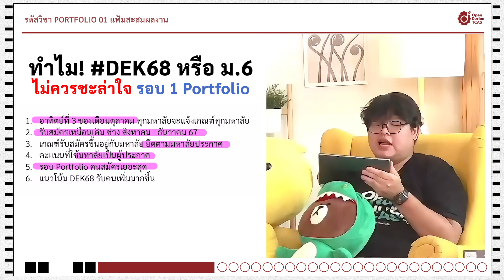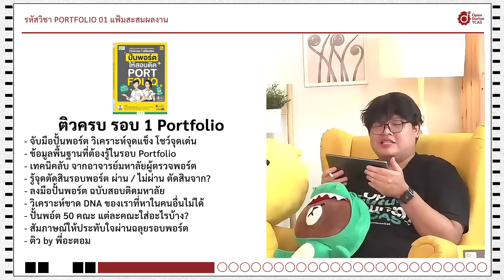Portfolio | ทำไม! DEK68 หรือ ม.6 ไม่ควรชะล่าใจ รอบ 1 Portfolio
1️⃣ อาทิตย์ที่ 3 ของเดือนตุลาคม ทุกมหาลัยจะแจ้งเกณฑ์ทุกมหาลัย
2️⃣ รับสมัครเหมือนเดิม ช่วง สิงหาคม - ธันวาคม 67
3️⃣ เกณฑ์รับสมัครขึ้นอยู่กับมหาลัย ยึดตามมหาลัยประกาศ
4️⃣ คะแนนที่ใช้มหาลัยเป็นผู้ประกาศ
5️⃣ รอบ Portfolio คนสมัครเยอะสุด
6️⃣ แนวโน้ม DEK68 รับคนเพิ่มมากขึ้น

ตอนนี้น้องยังมีเวลาเตรียมตัว พี่แนะนำให้เริ่มได้เลย
ติวครบ รอบ 1 Portfolio
- จับมือปั้นพอร์ต วิเคราะห์จุดแข็ง โชว์จุดเด่น
- ข้อมูลพื้นฐานที่ต้องรู้ในรอบ Portfolio
- เทคนิคลับ จากอาจารย์มหาลัยผู้ตรวจพอร์ต
- รู้จุดตัดสินรอบพอร์ต ผ่าน / ไม่ผ่าน ตัดสินจาก?
- ลงมือปั้นพอร์ต ฉบับสอบติดมหาลัย
- วิเคราะห์ขาด DNA ของเราที่หาในคนอื่นไม่ได้
- ปั้นพอ์ต 50 คณะ แต่ละคณะใส่อะไรบ้าง?
- สัมภาษณ์ให้ประทับใจผ่านฉลุยรอบพอร์ต
- ติว by พี่อะตอม

🔥 สนใจหนังสือปั้นพอร์ตให้สอบติด + คอร์สเรียน ได้ที่ 🔽